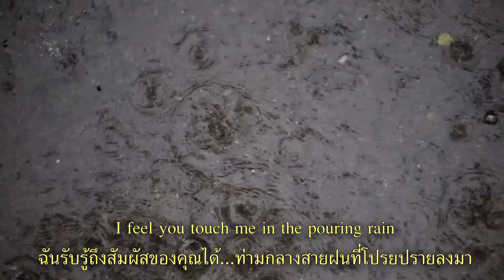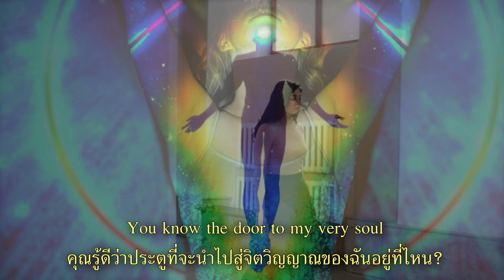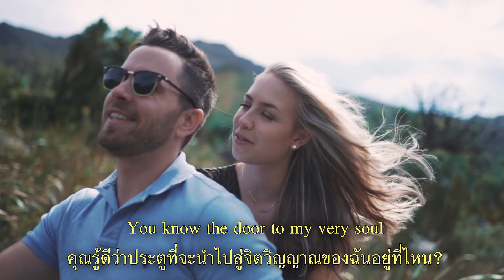How deep is your love บรรเลง Bb Soprano Saxophone by KS